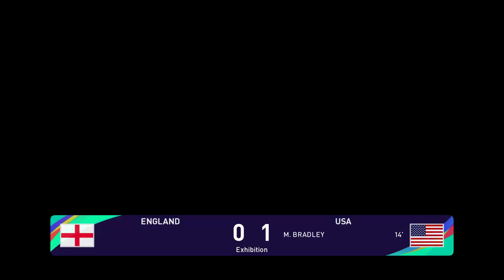England vs USA - FIFA World Cup 2022 - مباراة انجلترا ضد الولايات المتحدة الامريكية